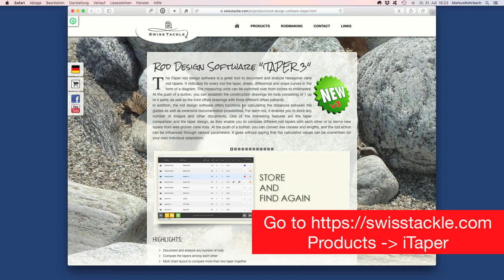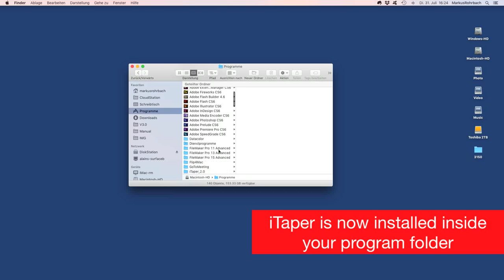1. iTaper 3 - Download and installation